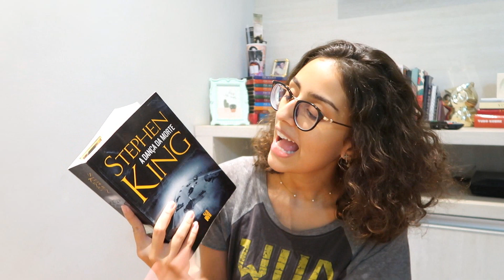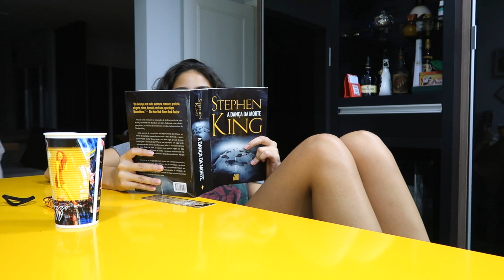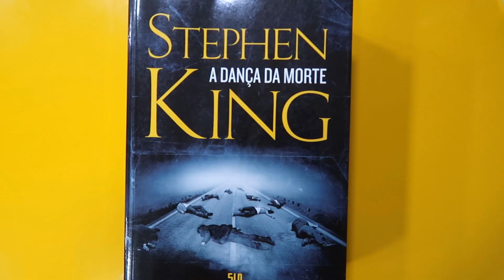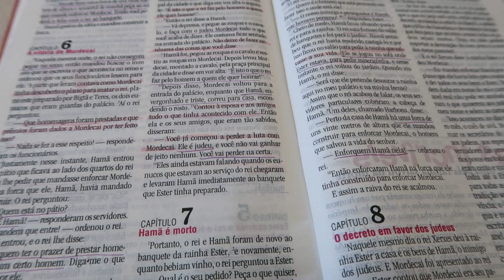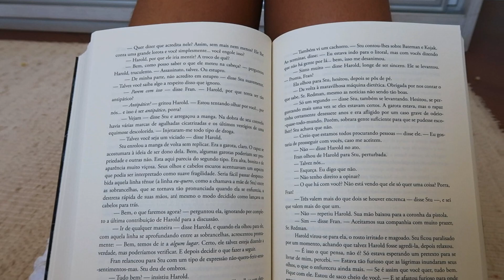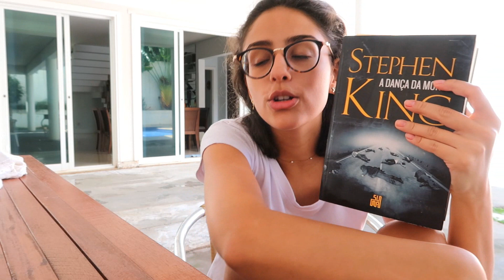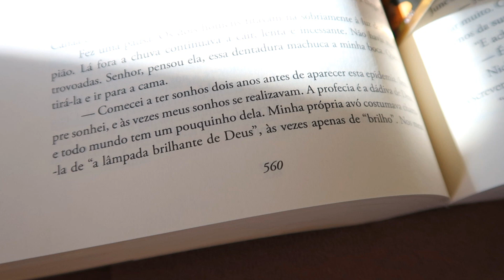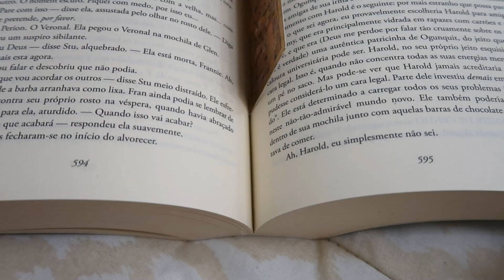MARATONA LITERÁRIA 24 HORAS: lendo muito na quarentena! // VEDA 01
Compre livros na Amazon e ajude o canal

Vitoria Dozzo | Abril de 2020